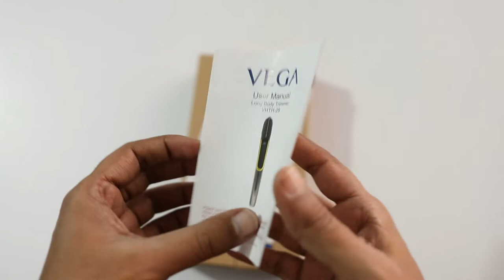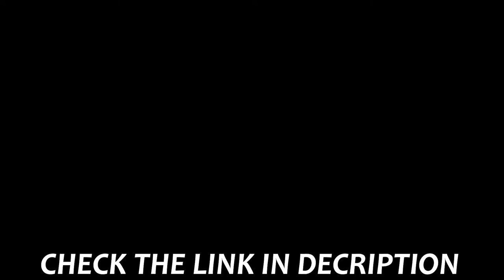This is the Best Body Groomer under ₹1000 🔥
VEGA Long Body Groomer & Trimmer For Men Review

Boya Mic
Maono Mic